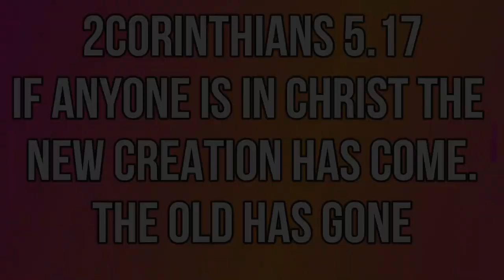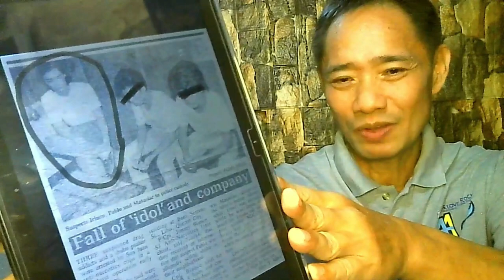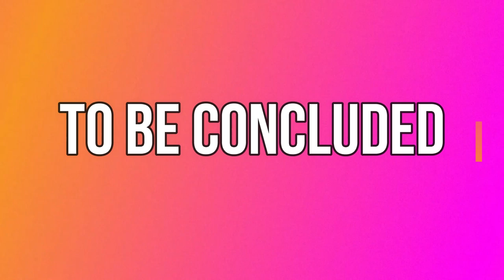Pusher/Addict to Preacher/Charismatic PART 1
Life Testimony of a former drug pusher turned preacher. God changes lives